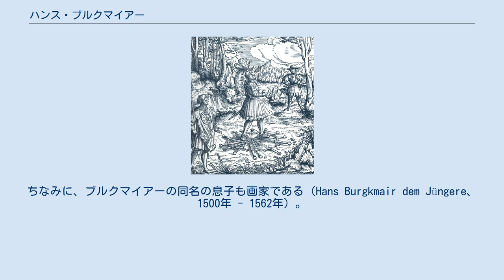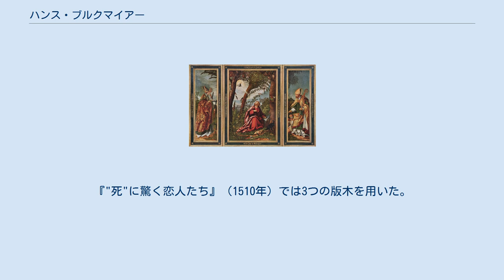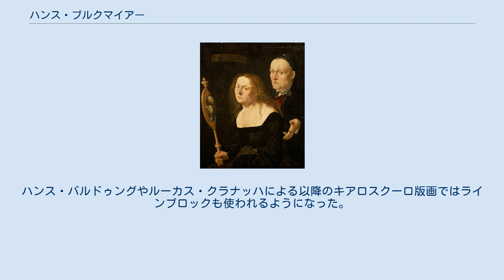ハンス・ブルクマイアー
ハンス・ブルクマイアー（父）（Hans Burgkmair der Ältere, 1473年 - 1531年）は、ドイツの画家、版画家。
 ブルクマイアーはアウクスブルクに画家トマス・ブルクマイアーの子として生まれた。
ちなみに、ブルクマイアーの同名の息子も画家である（Hans Burgkmair dem Jüngere、1500年 - 1562年）。
1488年、コルマールでマルティン・ショーンガウアーの弟子となるが、ブルクマイアーが通常の修行期間を終える前にションガウアーが亡くなってしまった（1491年）。
その後、アウクスブルクで仕事をし、1498年には親方となり自分の工房を開いた。
1507年にはイタリアを訪れ、そのスタイルに影響を受けた。
 ホルスタインはブルクマイアーの手になる木版画が全部で834、そのほとんどは本の挿絵で、そうでないものは100ちょっとしかない、とした。
その中でとくに優れたものは構成が際だっていて、完全にとはいかないまでもイタリア・ルネサンスのスタイルとブルクマイアーの根底にあるドイツのスタイルがブレンドされている。
1508年頃からは神聖ローマ皇帝マクシミリアン1世のために木版画制作に多くの時間を費やし、それは皇帝の亡くなる1519年まで続いた。
『マクシミリアン1世の凱旋』と題された135の木版画のほぼ半分は人物を画面いっぱいに描いていて、高い評価を受けた。
他には『Weißkunig』と『Theuerdank』の挿絵のほとんどを手掛けた。
 ブルクマイアーはキアロスクーロ版画の発明者としても重要な人物である。
1508年に最初に1つのトーンブロック（色版）を使った。
『"死"に驚く恋人たち』（1510年）では3つの版木を用いた。
ラインブロック（線描画の主版）では満足な仕上がりにならなかったので、最初に色のみで印刷するように設計した。
ハンス・バルドゥングやルーカス・クラナッハによる以降のキアロスクーロ版画ではラインブロックも使われるようになった。
 ブルクマイアーは成功した画家で、アウクスブルク市民や皇帝の宮廷のメンバーのために宗教画も制作した。
それらの多くはミュンヘンやウィーンなどのギャラリーにある。
肖像画は宗教画より現代的な感覚のものである。
 ブルクマイアーは1531年にアウクスブルクで亡くなった。